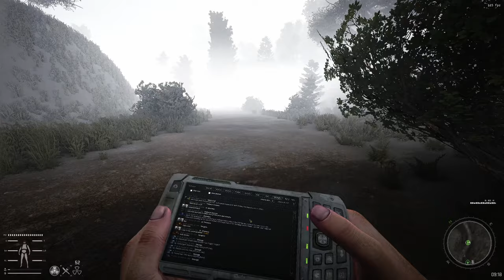'DIE. GET GEAR BACK. REPEAT' - Stalker GAMMA Ecologist run Ep. 2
We are playing as Dr. Chrominov the Ecologist.
This run will not be Iron Man, but will have Soulslike enabled, and to make it more interesting we will add the following rules:
-no picking up weapons / armor off of dead stalkers BUT black market is enabled
-no assassination missions, or kill missions in general, except for "clear research area" or ecologist kill missions that make sense
-only ecologist armor (may use exchange to obtain it)

If you want to show your support and appreciation, you can also buy me a drink!